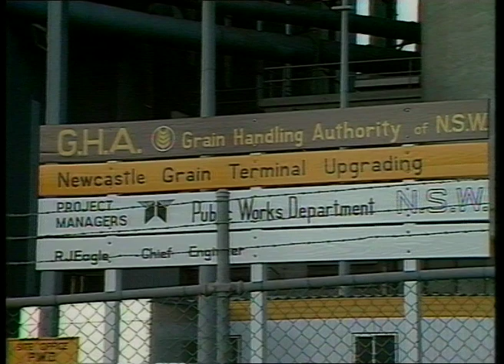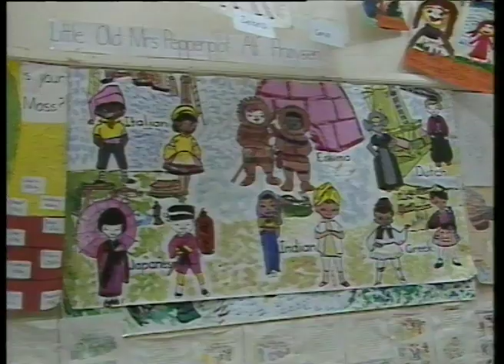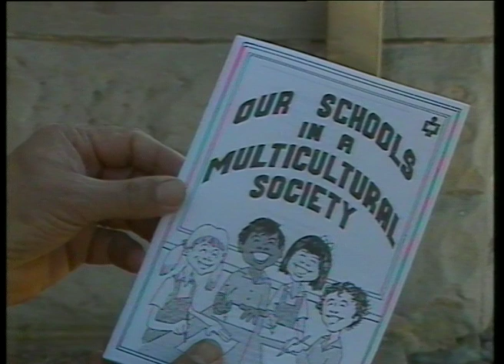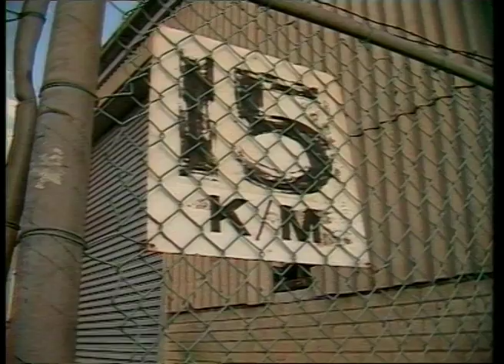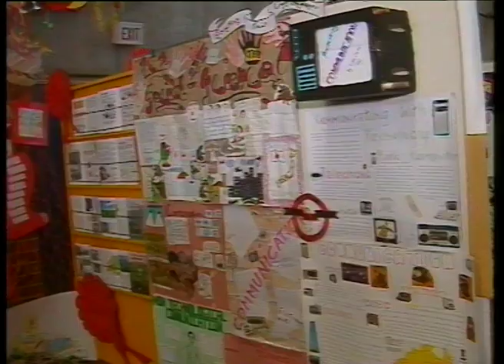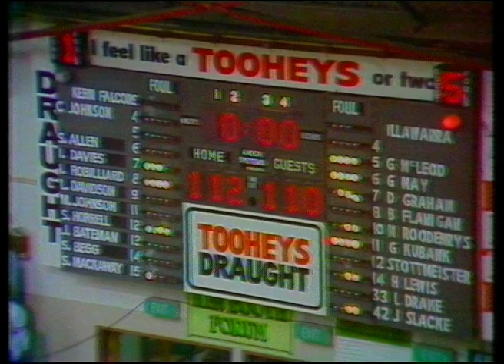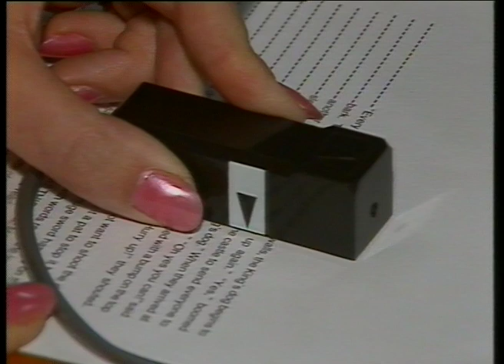08 88 News item NBN Television July 1985